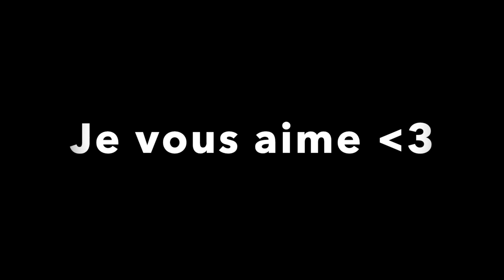⚠️ ANNOUNCEMENT 2020 !!! - Teddy'joncT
2280  ❤️